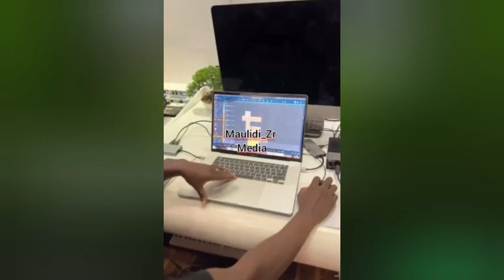Diamond kaachia kazi yake mpya akiwa na Koffi Olomide, inaitwa ACHII/ Ni yamoto kama Waah....